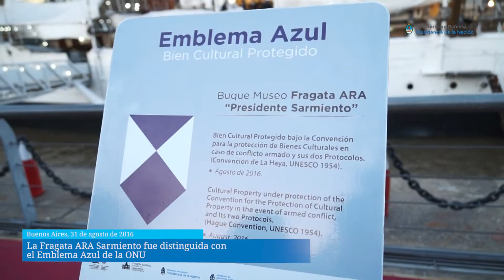La Fragata ARA Sarmiento fue distinguida con el Emblema Azul de la ONU web